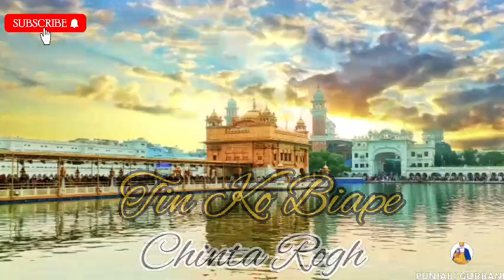Punjabi latest gurbani Shabad status | Shabad gurbani status video | New Dharmik Whatsapp status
Satnam  Waheguru  DharmikStatus stay connected with us for further new videos 🙏 Satnam Waheguru 🙏 Like | Share Subscribe for more videos ✌ "Copyright Disclaimer Under Section 107 of the Copyright Act 1976, allowance is made for "fair use" for purposes such as criticism, comment, news reporting, teaching, scholarship, and research. All rights reserved © 🅝🅞🅣🅔 :- ᴛʜᴇsᴇ ᴘʜᴏᴛᴏs ᴡʜɪᴄʜ ᴡᴇ ᴀʀᴇ ᴘᴏsᴛɪɴɢ ᴏғ ɢᴜʀᴜ sᴀʜɪʙᴀɴ's ᴀʀᴇ ᴊᴜsᴛ ɪᴍᴀɢɪɴᴀᴛɪᴏɴ ᴛʜɪs ɪs ᴊᴜsᴛ ᴏᴜʀ ʙᴇʟɪᴇᴠᴇ ʜᴏᴡ ᴏᴜʀ ɢᴜʀᴜ's ʟᴏᴏᴋ ʟɪᴋᴇ, sᴏ ɪ ʀᴇǫᴜᴇsᴛ ʏᴏᴜ ᴀʟʟ ᴘʟᴇᴀsᴇ ᴅᴏ ᴘᴀᴛʜ ᴀɴᴅ ʙᴇʟɪᴇᴠᴇ ɪɴ sʀɪ ɢᴜʀᴜ ɢʀᴀɴᴛʜ sᴀʜɪʙ ᴊɪ ᴍᴀʜᴀʀᴀᴊ. ᴏɴʟʏ ʜɪsᴛᴏʀɪᴄᴀʟ , ɢᴜʀᴜᴅᴡᴀʀᴀs ᴇᴛᴄ ᴀʀᴇ ʀᴇᴀʟ. ᴅᴇsᴛɪɴᴀᴛɪᴏɴ ғᴏʀ ʟᴇᴀʀɴɪɴɢ & sᴘʀᴇᴀᴅɪɴɢ 🙏*ਵੀਡੀਓ ਵਧੀਆ ਲੱਗੀ ਸ਼ੇਅਰ ਜਰੂਰ ਕਰਿਓ Subscribe ਕਰਨਾ ਨਾਂ ਭੁੱਲਿਓ ਧੰਨਵਾਦ*🙏NEW SONG STATUS Sad Attitude Romantic Emotional Punjabi punjabi status on new year, new punjabi status punjabi,